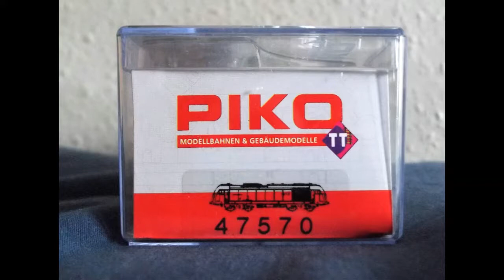47570 PIKO TT HERCULES ALEX/ARRIVA LOCO.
NEW VERSION OFF THIS LOCO AND NEW NUMBER.